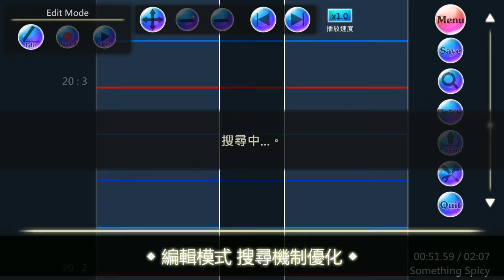NoahBottle v2.2 Trailer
NoahBottle v2.2 更新內容
1.轉盤玩法進化，生成譜面變化更多元。
2.轉盤玩法編輯模式開放。
3.編輯模式，搜尋樂譜功能優化，加入搜尋"上傳者"功能。